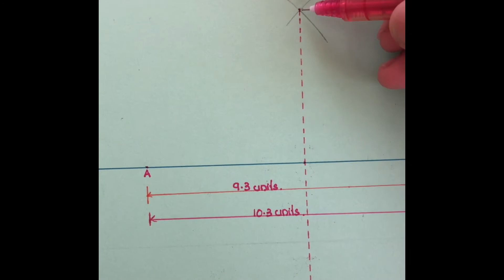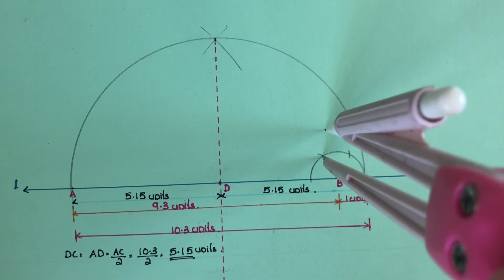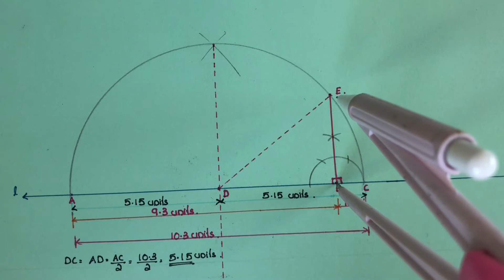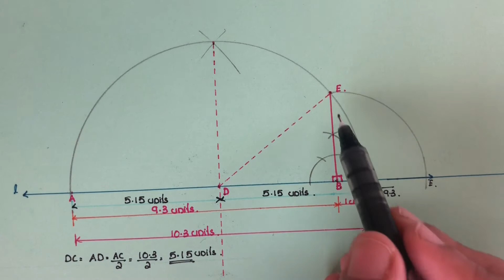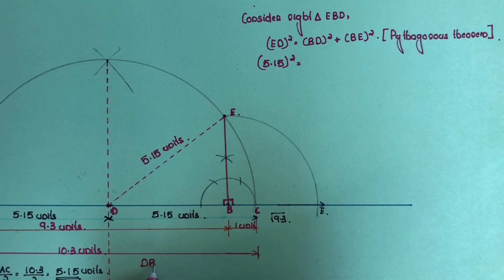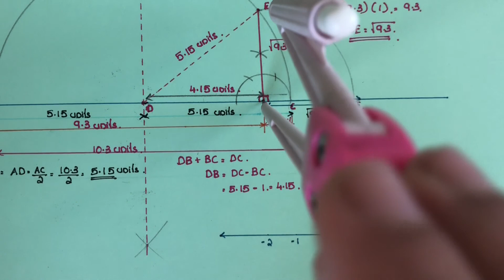CLASS 9 | EXERCISE 1.5 | REPRESENT ROOT 9.3 ON THE NUMBER LINE |WITH PROOF | IN MALAYALAM